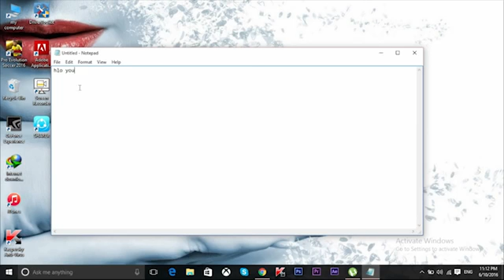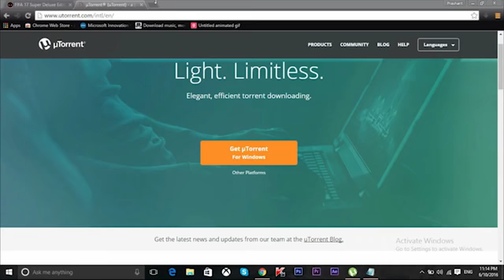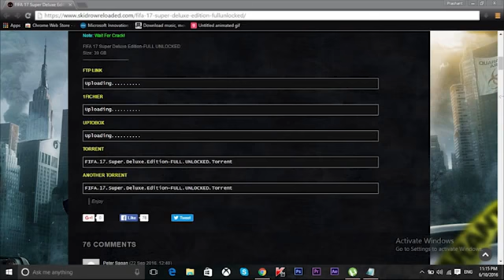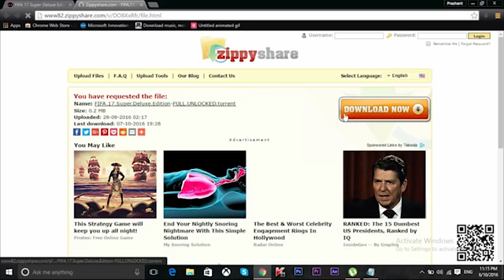How to download FIFA 17 FULL VERSION on PC for free